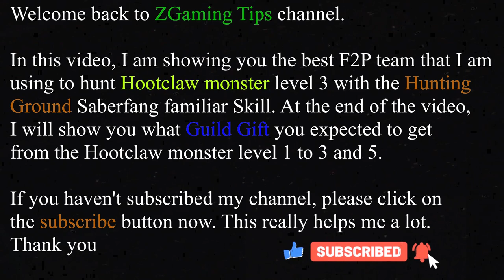Hootclaw Monster Best F2P Team Lineup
Welcome back to ZGaming Tips channel.

In this video, I am showing you the best F2P team that I am using to hunt Hootclaw monster level 3 with the Hunting Ground Saberfang familiar Skill. At the end of the video, I will show you what Guild Gift you expected to get
from the Hootclaw monster level 1 to 3 and 5.

A good Idea on how to play Lords Cup or finish the solo lords cup in a short time